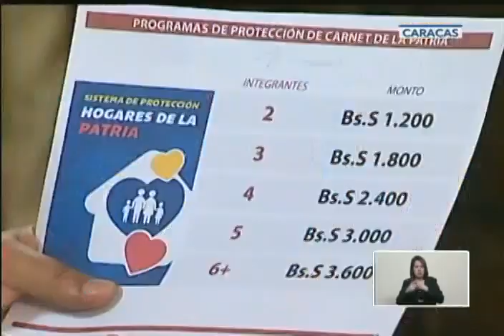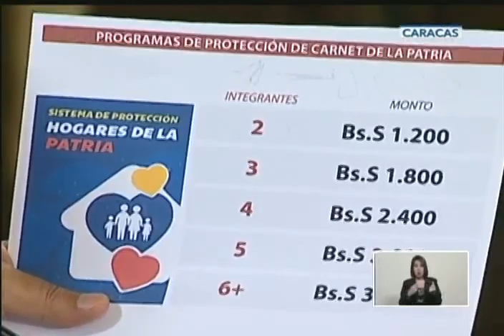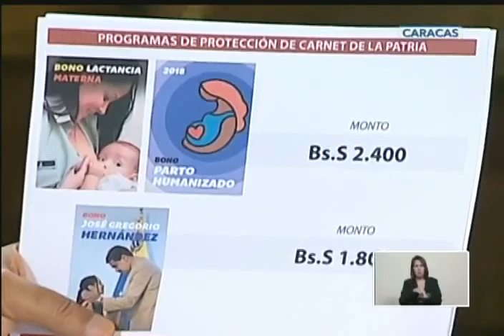Todos los aumentos salariales y anuncios del Presidente Nicolás Maduro este 29 noviembre 2018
Aumento de salario mínimo a Bs. 4.500, aumento del Petro, de las tablas salariales, de Hogares de la Patria y otros anuncios hechos en cadena de radio y televisión por el Presidente Nicolás Maduro este 29 de noviembre de 2018.